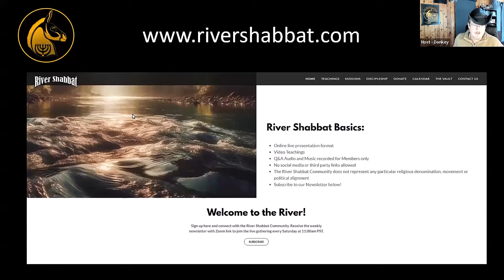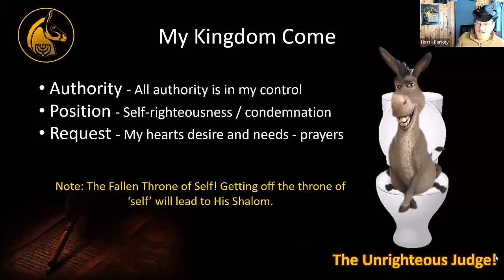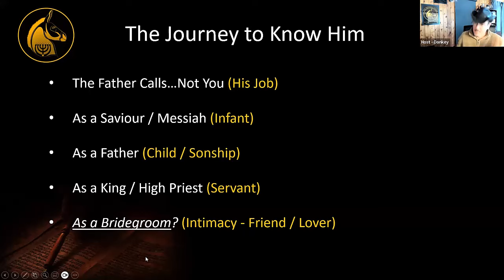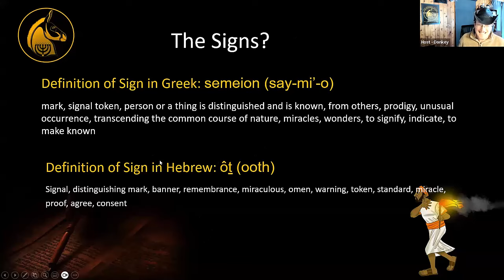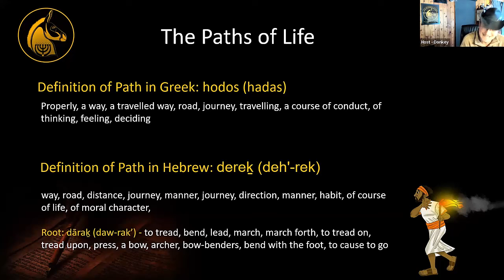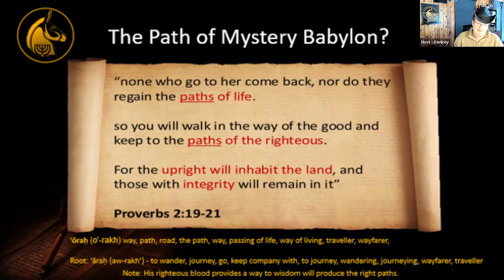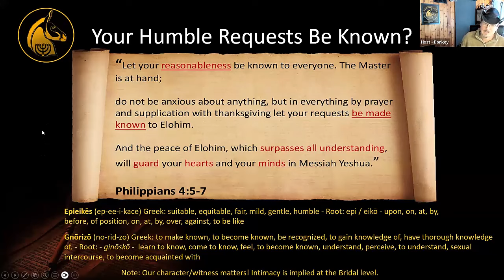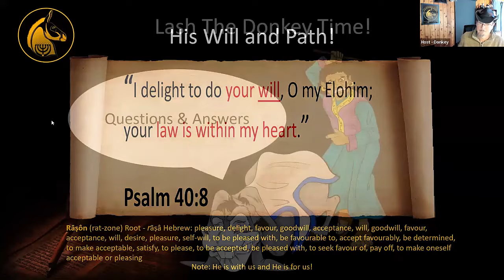Thy Will Be Done - My Request? - Part Three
And when you pray, do not heap up empty phrases as the Gentiles do, for they think that they will be heard for their many words. Do not be like them, for your Father knows what you need before you ask Him